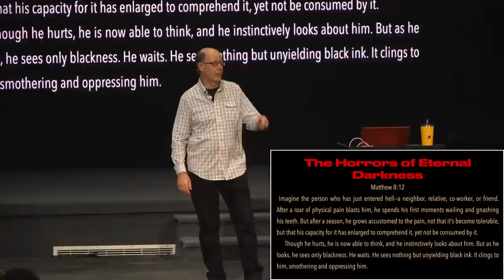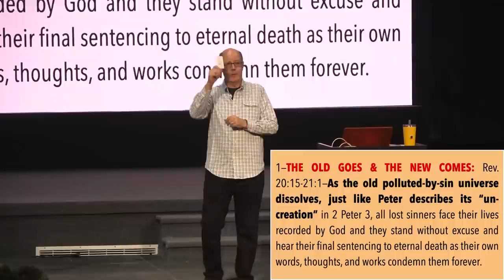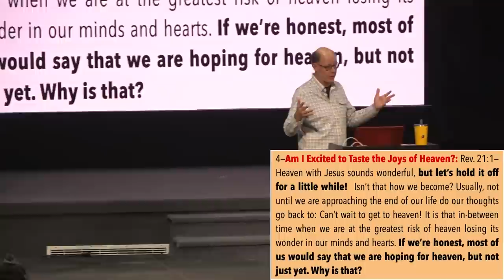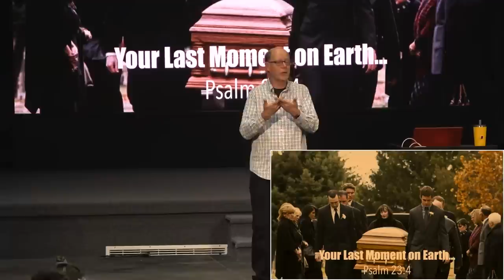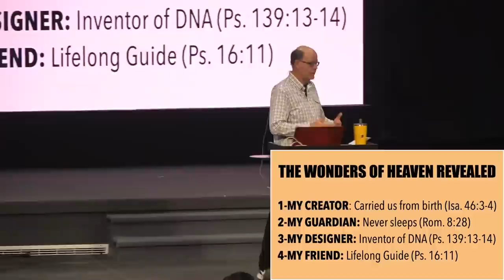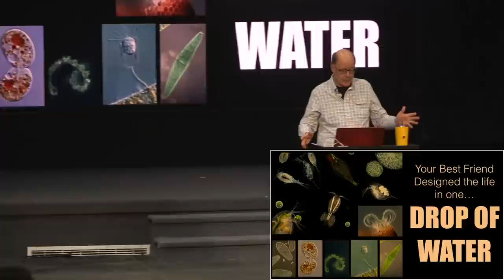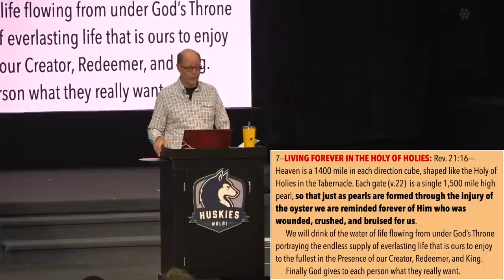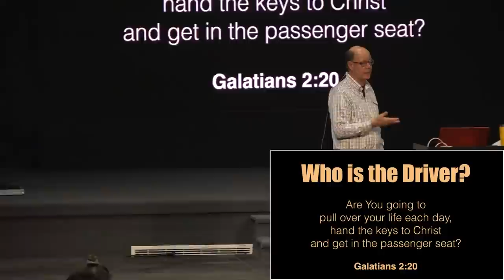REV2022-20 JOIN ME EXPLORING WHAT HEAVEN WILL BE LIKE--WITH JESUS AS OUR GUIDE IN REVELATION 21 & 22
Welcome to class #20 of our 20 classes summarizing & applying Revelation's truths.
This course is called HOW IT ALL ENDS--an Expositional Bible Study course I just finished teaching to 300 college students, leading them through a personal study of each verse of the Book of Revelation.
Every chapter, every verse, every doctrine, every prophetic theme--all here in this one 20-hour class.
Want to get a personal grasp of what God explains about "How it All Ends"?
This 20 lesson course is just what you need!
Thanks for praying for us through these months of travel, and supporting us financially while we were teaching groups of both FrontLine missionaries and NextGeneration students this course three times in 10 weeks!
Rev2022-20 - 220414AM